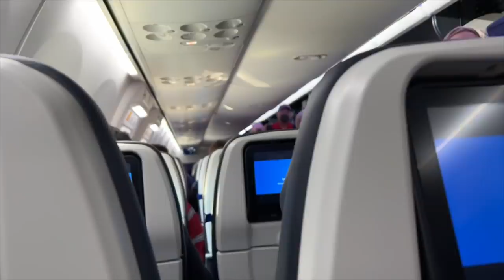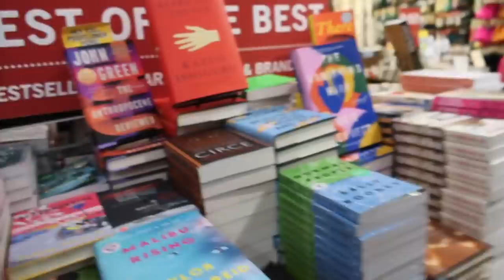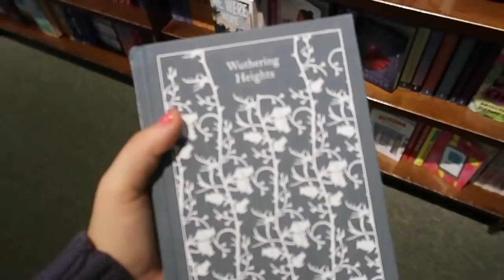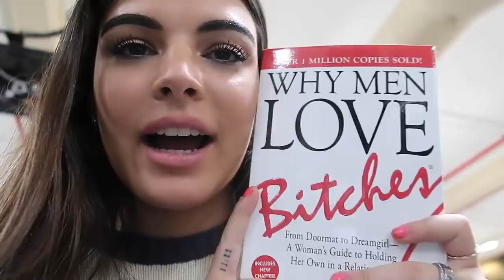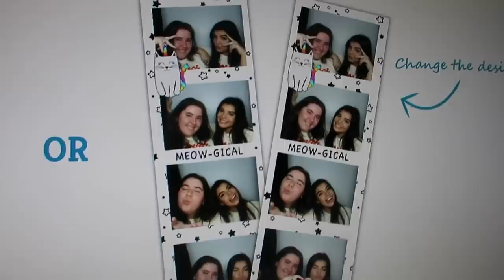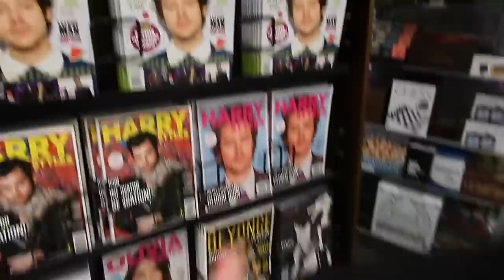wandering around new york city alone for 2 days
Steph